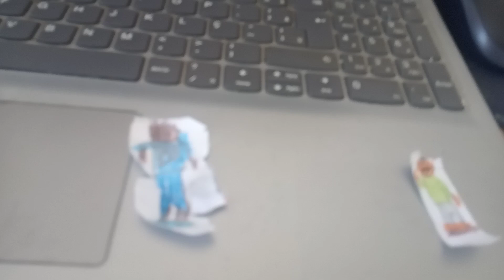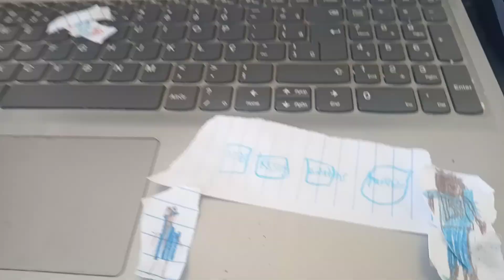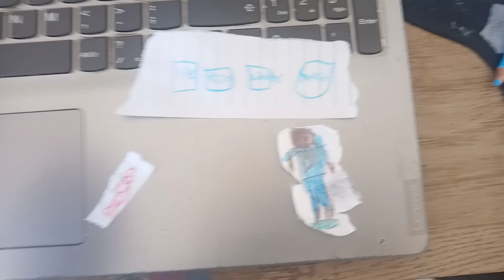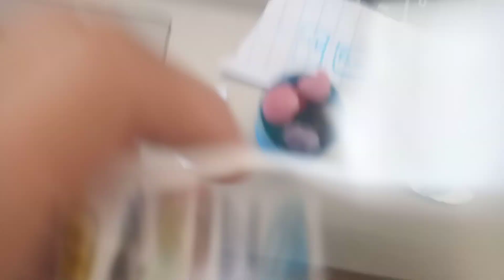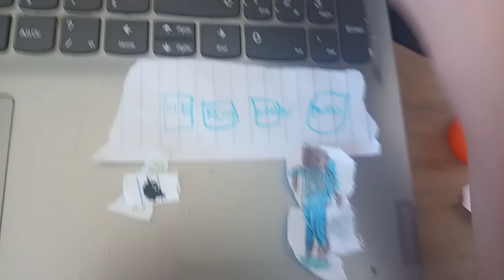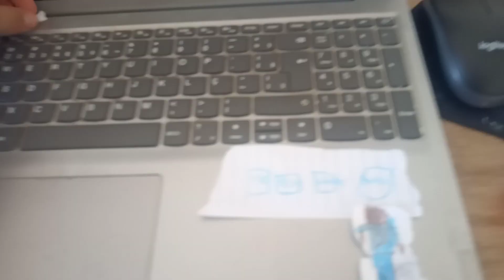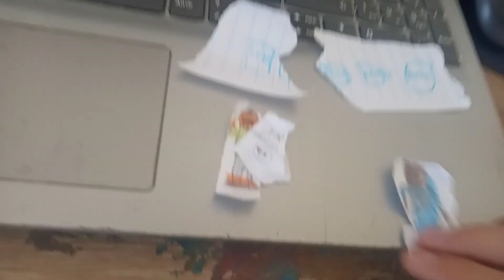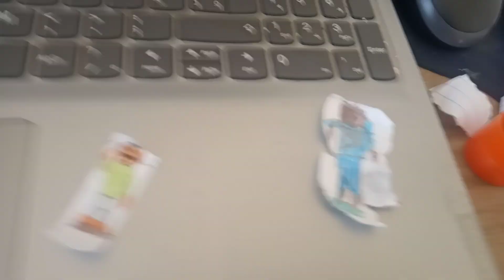Piatronus Disrespects At Kurodnator International Outrageous/Grounded